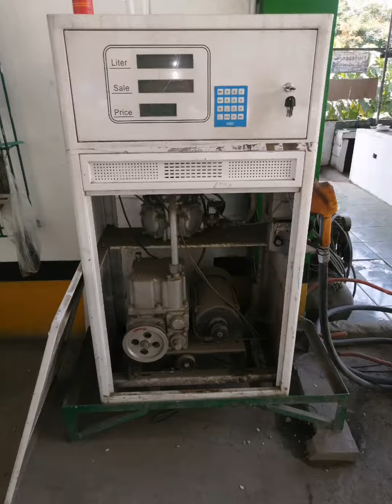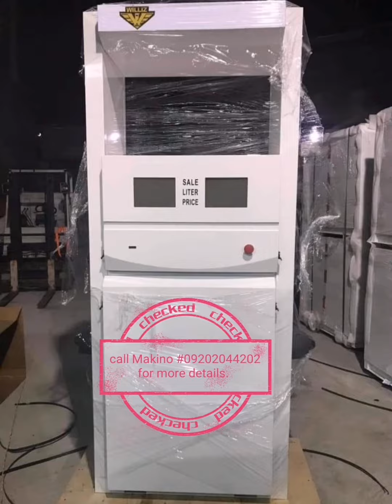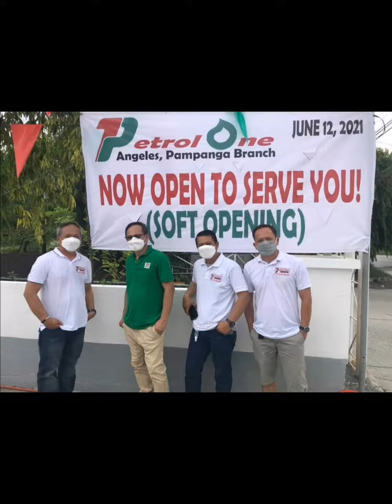15 June 2021